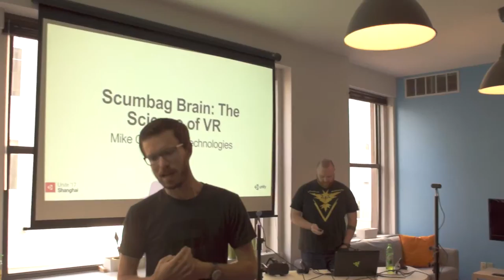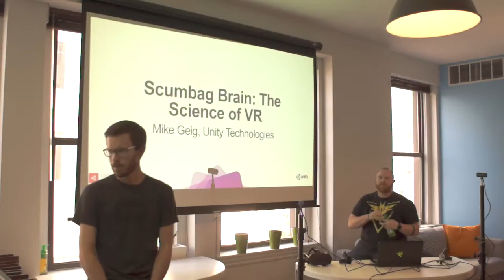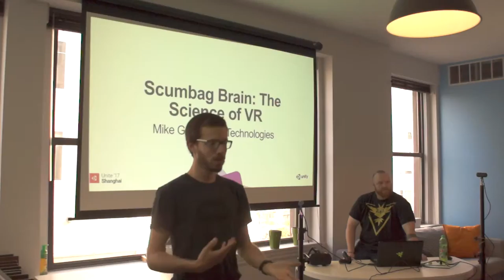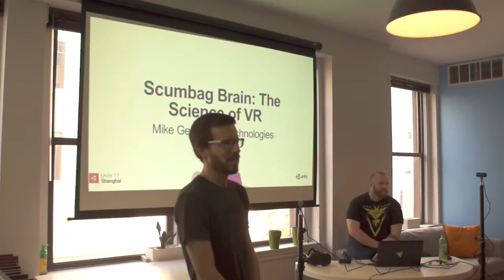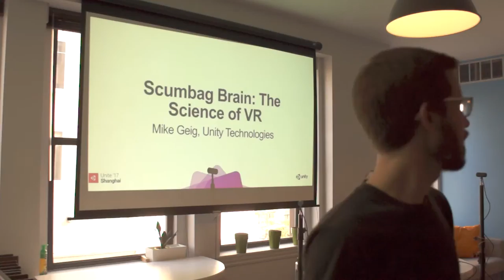1/6: Mike Geig speaks about Science of VR at AkronVR